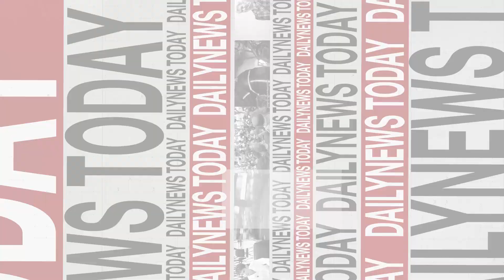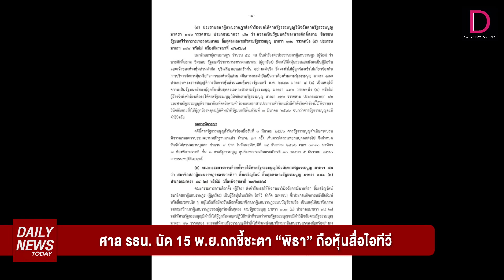ศาล รธน. นัด 15 พ.ย.ถกชี้ชะตา"พิธา"ถือหุ้นสื่อไอทีวี | DAILYNEWSTODAY ดลินิวส์ 02/11/66